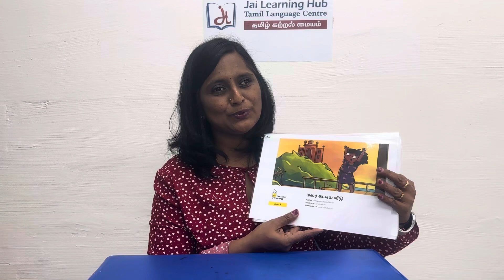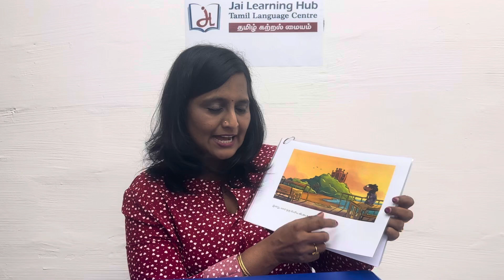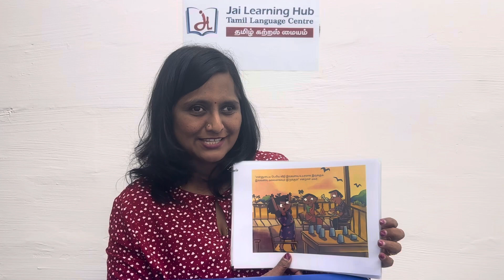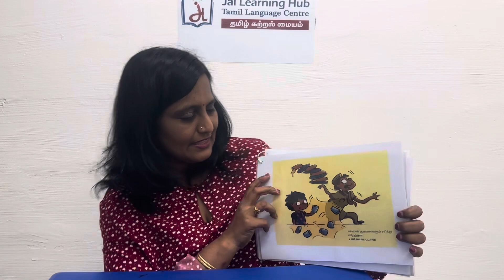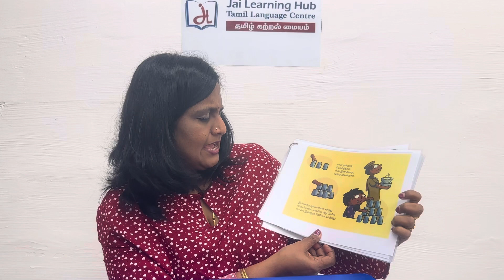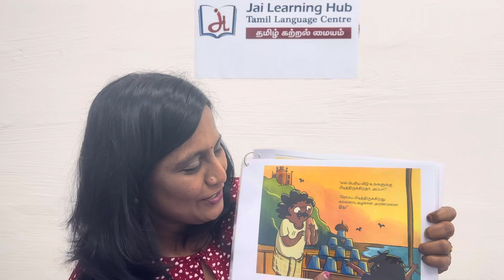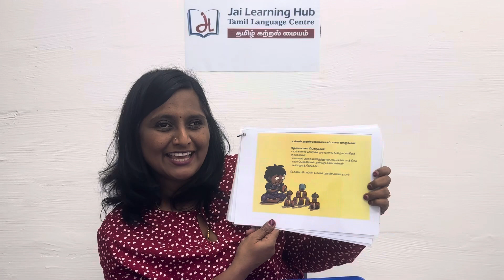Tamil Story Telling